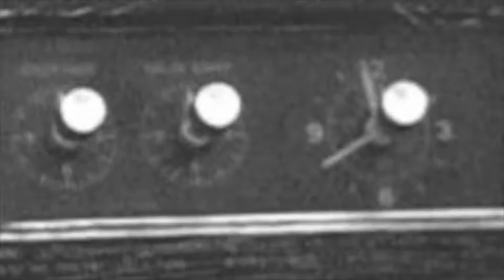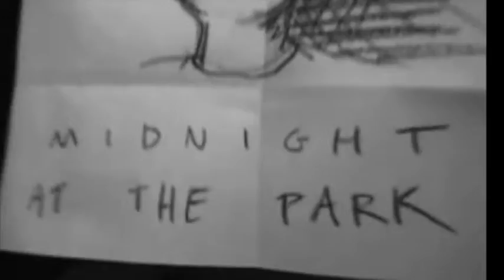Birds of Mars demos for movies Midnight (Main Theme)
Midnight (Main Theme) with footage from the original version (2019).
with Lynn Meixler and Lisa Spencer. Thanks to Sage Meadow, Sir Cecil, Julie Turner and Lisa Mathews.